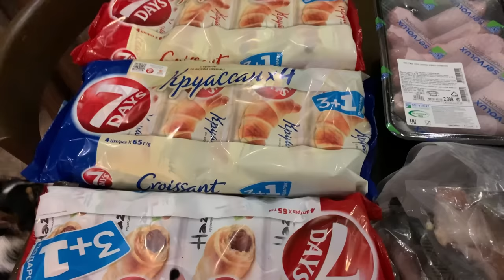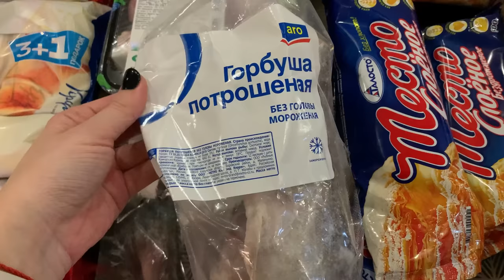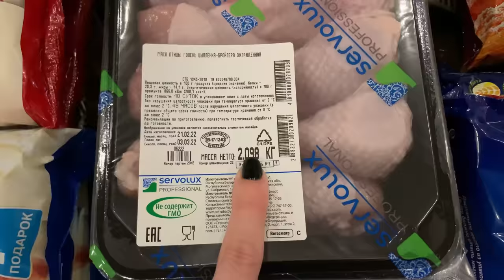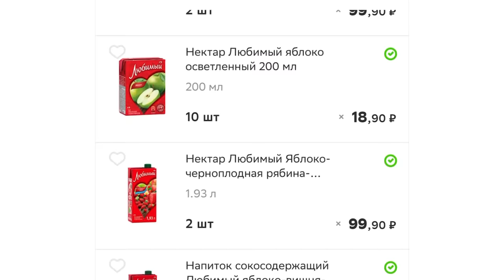ЗАКУПКА ПРОДУКТОВ В МЕТРО/ЗАКАЗ ОНЛАЙН